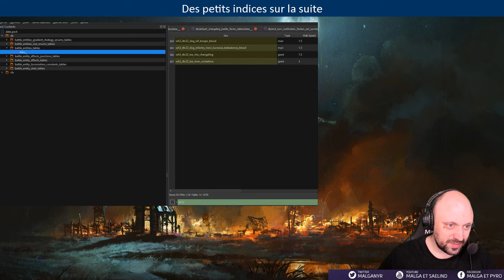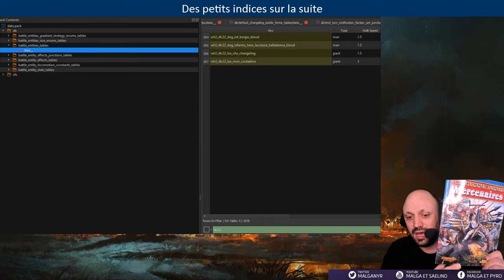Datamining: Golgfag arrive dans Total War Warhammer 3 ?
Vidéo qui cumule théories et analyse sur les nouveautés concernant le datamining de Thrones of Decay et la possible arrivée de noms bien connus de la licence.